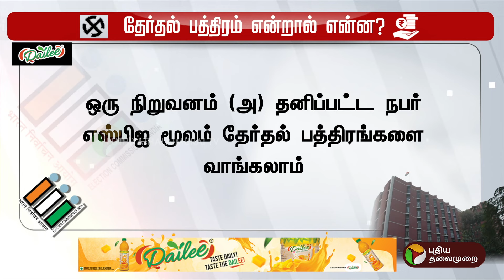தேர்தல் பத்திர வழக்கு கடந்து வந்தபாதை | Electoral Bonds Case | PTT